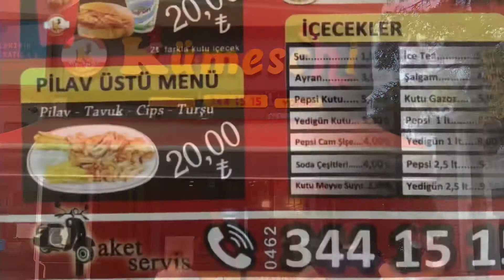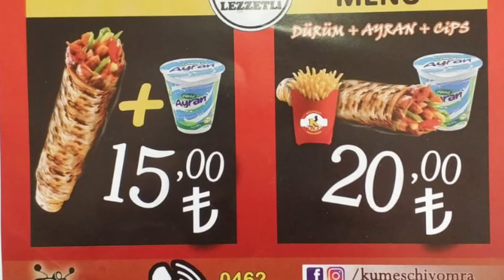KÜMESCHi YOMRA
Kümeschi yomra Yomrada Ziraat bankası bitişiğinde siz halkımıza hizmet vermekten gurur duyar. Hepinizi mühteşem dürümlerimizden tatmaya bekliyoruz.
Ateşten gelen lezzet. @Halilaktas61